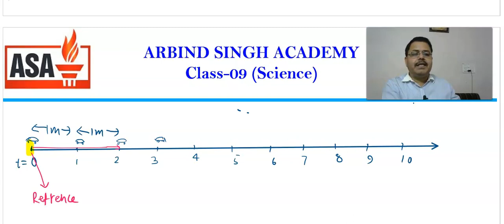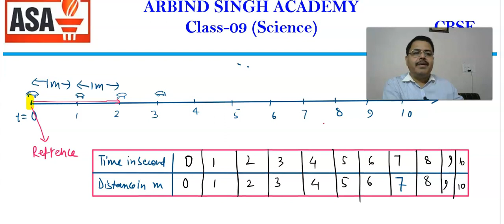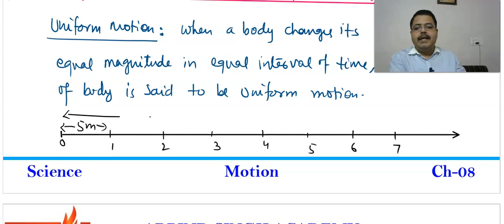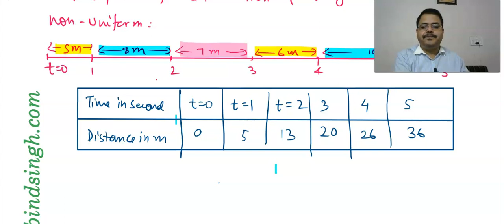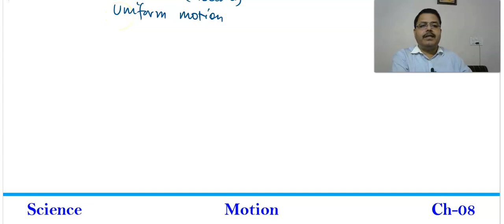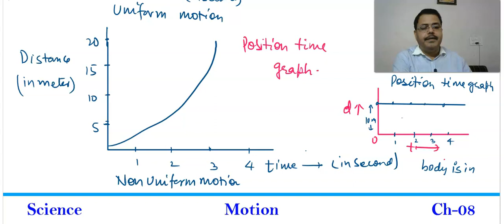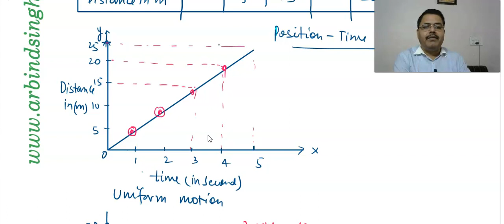Motion : Science Class -09 Part-02